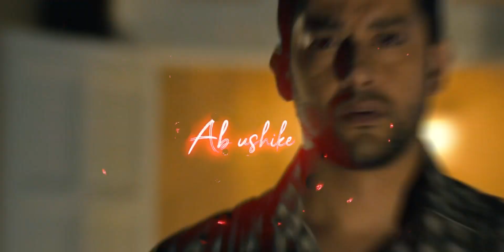Uska Hi Banana || Sad Love Song 🖤|| Whatsapp Status New Video ♪♪